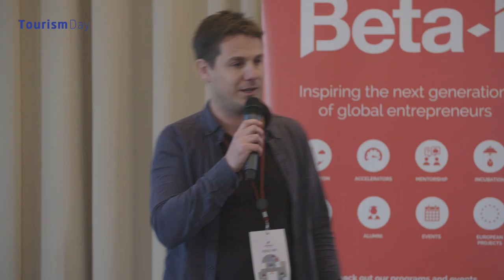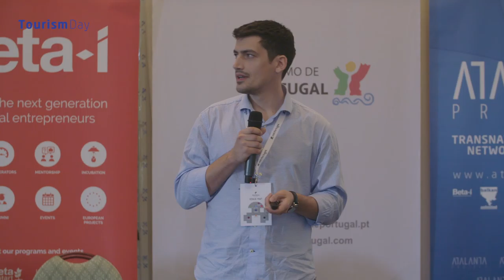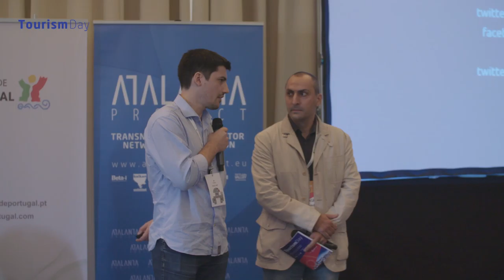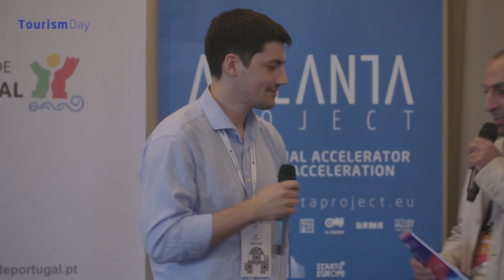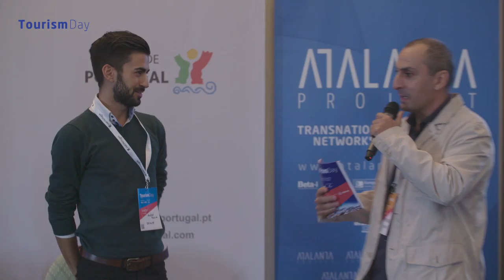Tourism Day by Beta-i - Pitching sessions